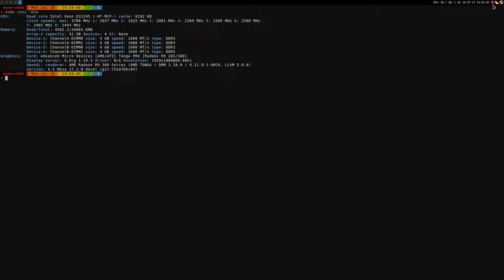Tomb Raider ·· Linux Benchmark ·· Ultimate